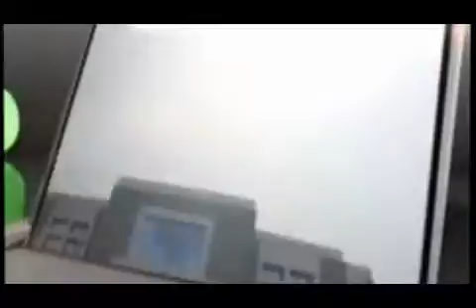NDMC CHAIRMAN KARAN SINGH TANWAR : OFFICE OF PROFIT POSITION GIVEN TO SURENDER COMMANDO.